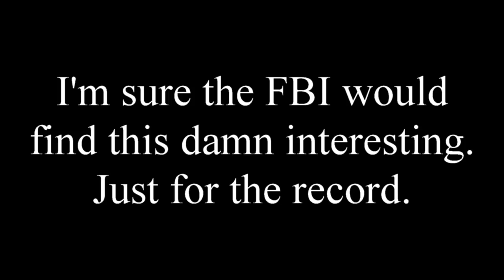Feminist Jenny McDermott Death Threat Against Thunderf00t ?